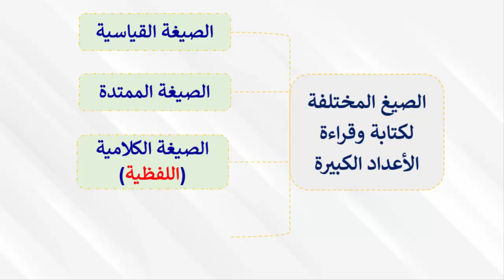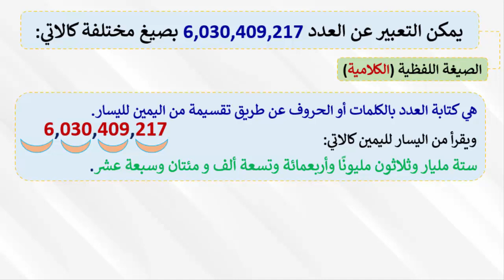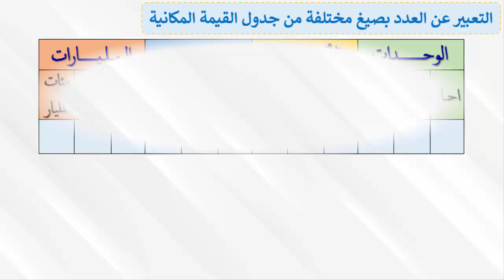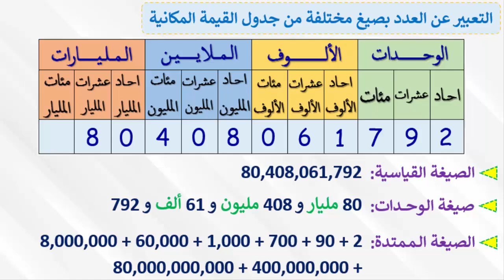الـدرس 5: طــرق مـتـنـوعـة لـكـتـابـة وقـراءة الأعـداد الـكـبـيـرة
فى هذا الفيديو ستتعرف على الطرق المختلفة لكتابة وقراءة الأعداد الكبيرة (الصيغة اللفظية - الصيغة القياسية - الصيغة الممتدة - صيغة الوحدات)